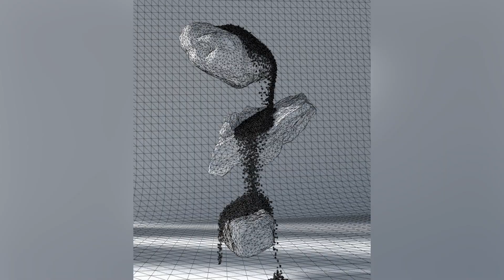Liquid plants effect, X-particles octane and cinema4d